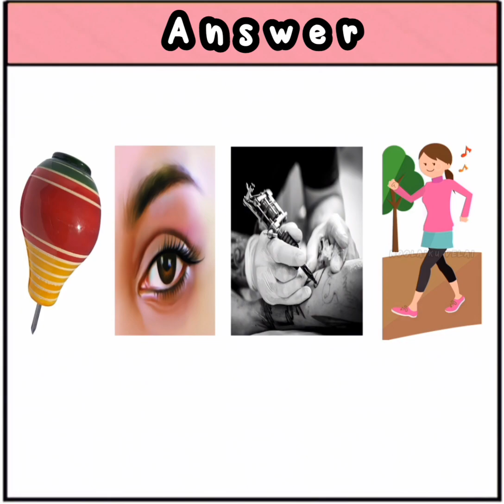Guess the SONG tamil quiz | Brain games in tamil riddles